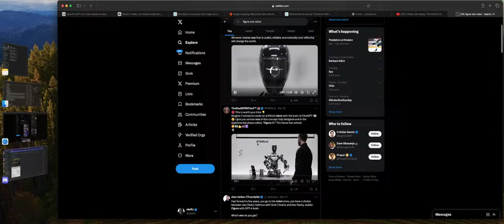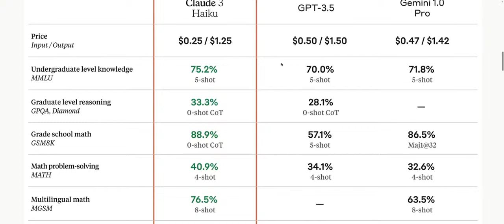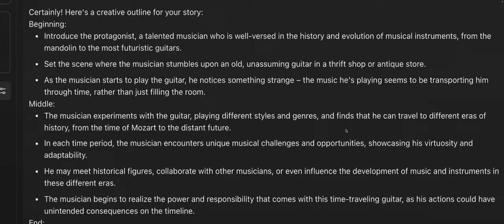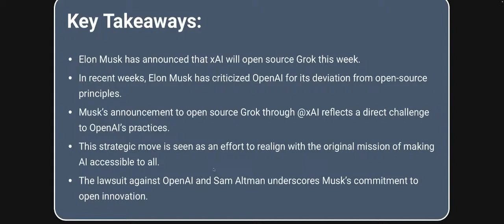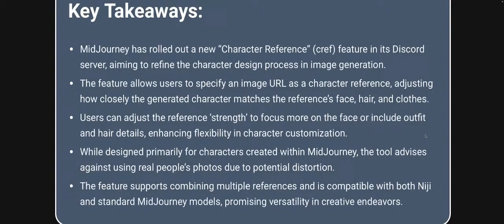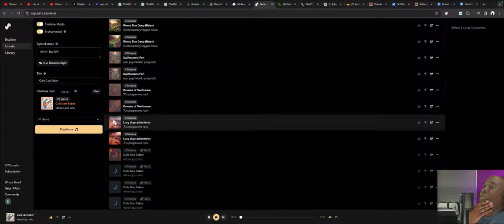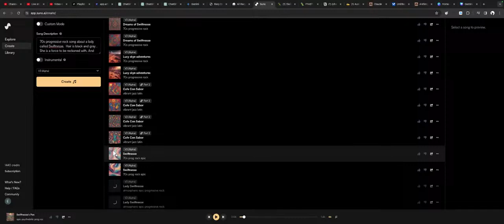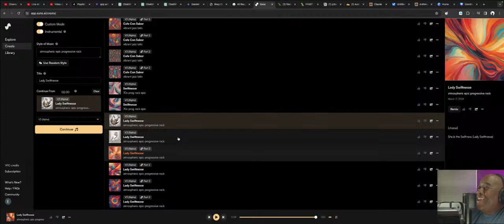News/Tutorials/D J Writing Sunday, March 17, 2023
Well we've got some news in the AI industry this week that pertains to writers and creatives. We will also be playing around with some of the tools that we find in our new segment.  And after we're done with all of that how about some good old-fashioned writing time.  So come join the party!